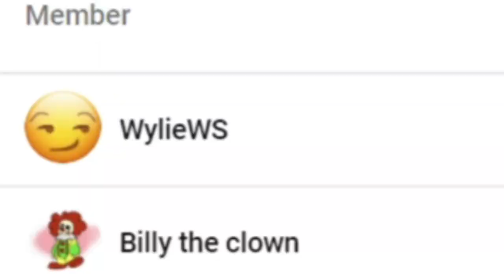JEFFY TAKES GOODMAN'S BANK!!! || SML YTP: Jeffy’s Bank! Reaction!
Channel Members:
~WylieWS
~Billy the clown
~QTGamer7842
~QTReacts
~DR GODUSTERN
~SuperGB64

-SMG001, 2021